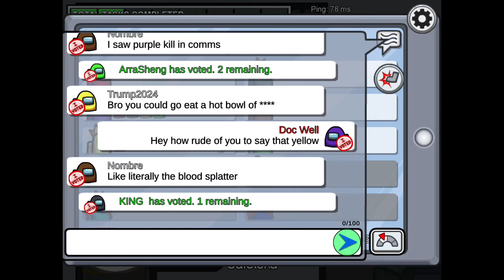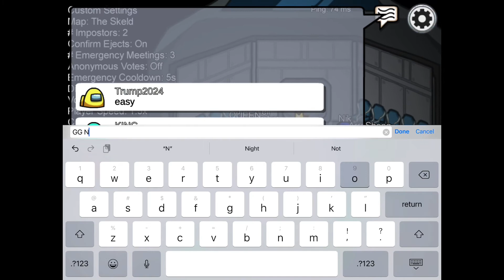I this is not the first time I have played among us. No Clickbait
You can see it by the title I say no click in it because I already played among us before but this is my first video of me playing among us.
Song used in video:
Ugh from Friday night FUNKIN
the box